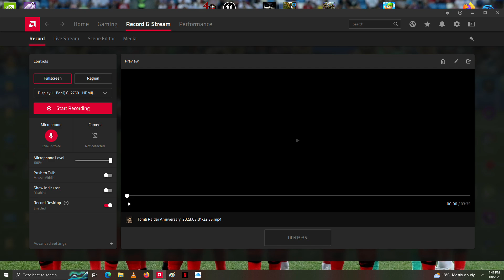Wolf's speed is just fast... Carnivores: Ice Age - #1 (Hunting Wolf)